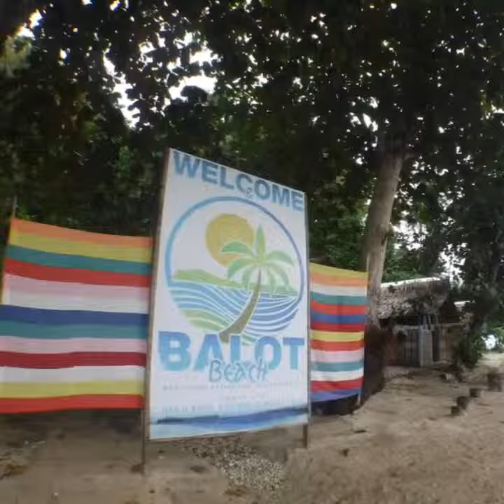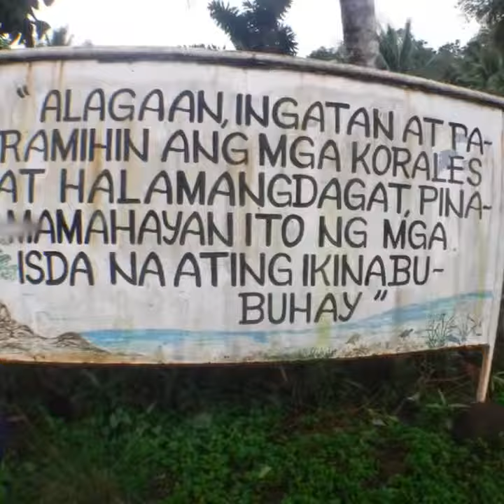Balot Island in Kalamansig revisited with Department of Tourism-12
Another awesome day with SOX Tourism!
From the opening of Kapeonan Festival of Lebak, teamSOX with DOT-12 Regional Director Nelly Nita Dillera traveled to Balot Island in Brgy.Paril, Kalamansig and met with tourism stakeholders in the area..
Balot Island with its white sand beaches, crystal clear water and rich marine resources is another destination to visit when in SOX!
And it's being readied for you!
We're all excited!